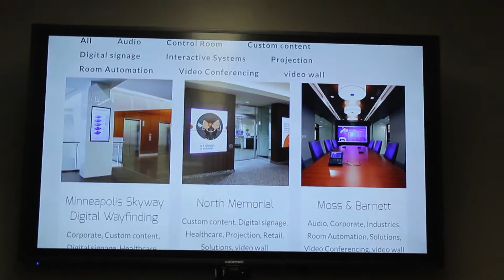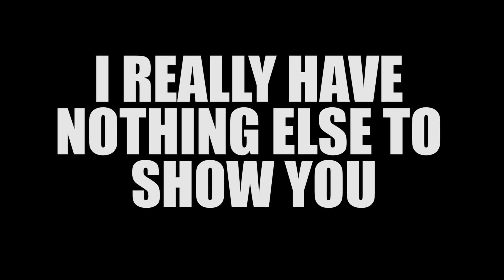Cub Foods Ruins My Vlog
On this episode Cub Run round two is cut short